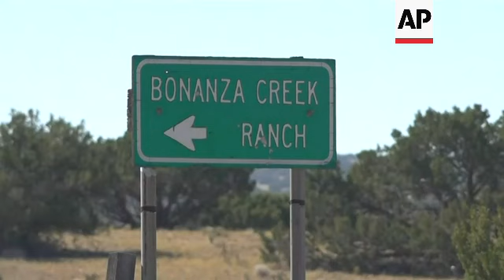DA to decide charges in Alec Baldwin set shooting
RESTRICTION SUMMARY:
ASSOCIATED PRESS
Santa Fe, New Mexico - 22 October 2021
1. Wide view of vehicle at gate leading on to ranch property
2. Medium view of Bonanza Creek Ranch sign
3. Wide view pan of movie set area on property
ASSOCIATED PRESS
Los Angeles - 17 September 2017
4. Medium, zoom out on Alec and Hilaria Baldwin arriving at the Emmys
ASSOCIATED PRESS
New York -15 May 2018
5. Medium, zoom out on Alec and Hilaria Baldwin speaking at the ABC Upfront
ASSOCIATED PRESS
New York - 20 February 2020
6. Alec Baldwin with Hilaria Baldwin, speaking at the premiere of "West Side Story" on Broadway
ASSOCIATED PRESS
Los Angeles - 22 February 2015
7. Various of Alec Baldwin on a red carpet
ASSOCIATED PRESS
Paris -  8 February 2015
8. Various of Alec Baldwin at an event
ASSOCIATED PRESS
New York - 21 November 2019
9. Alec Baldwin and wife Hilaria Baldwin pose for photos at the American Museum of Natural History gala
ASSOCIATED PRESS
New York - 7 November 2017
10. Medium of Alec and Hilaria Baldwin on a red carpet
ASSOCIATED PRESS
New York - 2 November 2015
11. Medium of Alec and Hilaria Baldwin on a red carpet
ASSOCIATED PRESS
Los Angeles - 8 June 2012
12. Various of Alec and Hilaria Baldwin arriving at the premiere of "Rock of Ages"
ASSOCIATED PRESS
Burbank, California – 24 October 2021
++NIGHT SHOTS++
13. Woman placing flowers at makeshift memorial in honor of Halyna Hutchins
14. Low angle of mourners holding candles
15. Wide of makeshift memorial
16. Various of mourners placing candles at memorial site
17. Pan of memorial
18. Mourners holding candles
19. Overhead shot of mourners placing candles at memorial site
20. Tilt-up from candles on the ground to photograph of Hutchins
21. Flowers and photograph of Halyna Hutchins in the foreground
22. Wide of makeshift memorial and mourners holding candles
23. Mid of memorial with flowers and candles
24. Various of mourners holding candles, and embracing each other
STORYLINE:
A Santa Fe district attorney will announce Thursday whether charges will be brought in the fatal 2021 film-set shooting of a cinematographer by actor Alec Baldwin during a rehearsal of the Western "Rust."
Santa Fe District Attorney Mary Carmack-Altwies said a decision will be announced Thursday morning in a statement and on social media, without public appearances by prosecutors.
"The announcement will be a solemn occasion, made in a manner keeping with the office's commitment to upholding the integrity of the judicial process and respecting the victim's family," said Heather Brewer, a spokeswoman for the district attorney's office.
Cinematographer Halyna Hutchins died shortly after being wounded by a gunshot during setup for a scene at the ranch on the outskirts of Santa Fe on Oct. 21, 2021. Baldwin was pointing a pistol at Hutchins when the gun went off, killing her and wounding the director, Joel Souza.
Santa Fe County Sheriff Adan Mendoza, who led the initial investigation into Hutchins' death, described "a degree of neglect" on the film set. But he left decisions about potential criminal charges to prosecutors after delivering the results of a yearlong investigation in October. That report did not specify how live ammunition wound up on the film set.
Taking control of the investigation, Carmack-Altwies was granted an emergency $300,000 request for the state to pay for a special prosecutor, special investigator and other experts and personnel.
New Mexico's Office of the Medical Investigator determined the shooting was an accident following the completion of an autopsy and a review of law enforcement reports.